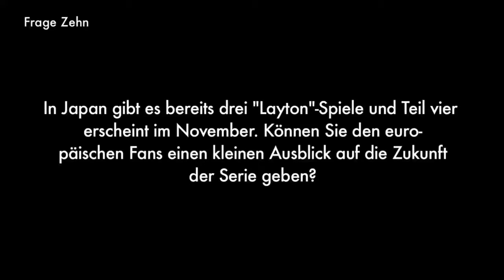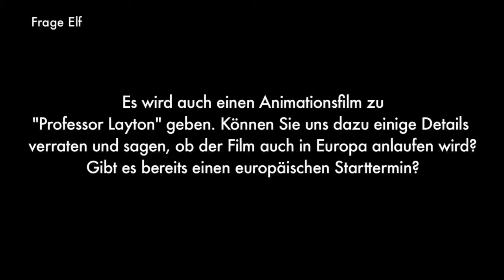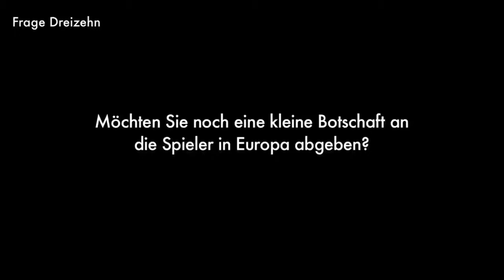Interview mit Akihiro Hino (Level-5) über Professor Layton und die Schatulle der Pandora - Part #2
Das Exklusiv-Interview mit Akihiro Hino, dem Gründer und CEO von Level-5, den Entwicklern der weltweit erfolgreichen „Professor Layton-Serie. Akihiro Hino verrät Hintergründe zur Entwicklung des Nintendo DS-Spiels „Professor Layton und die Schatulle der Pandora und gewährt interessante und unterhaltsame Einblicke in die Welt dieser beliebten Rätsel- und Detektivspiel-Reihe. Der Entwickler aus dem Studio im japanischen Fukuoka spricht über die Entstehung der Reihe und enthüllt auch einige Zukunftspläne des gewitzten britischen Professors.